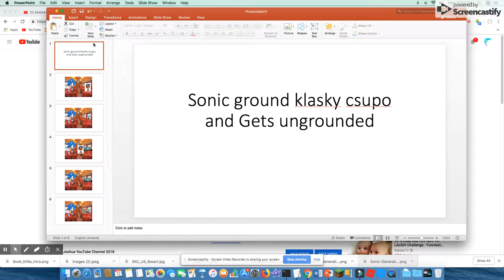Sonic ground klasky csupo and Gets ungrounded